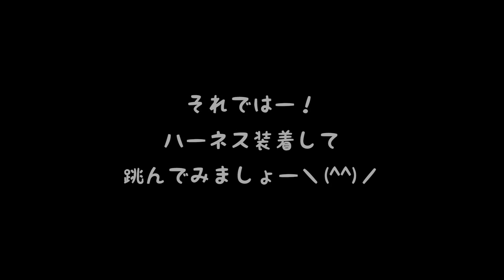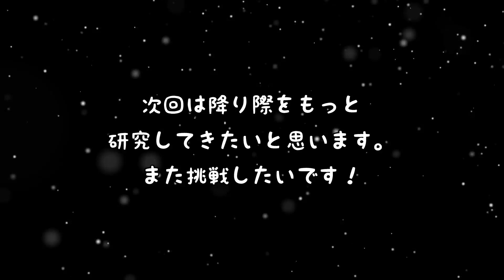【フィギュアスケート】ジャンプ攻略 ハーネスを使ってループを練習するぜぇー！ 50歳アラフィフ女子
フィギュアスケートのジャンプを攻略する動画です。